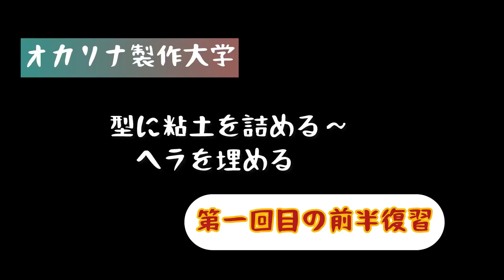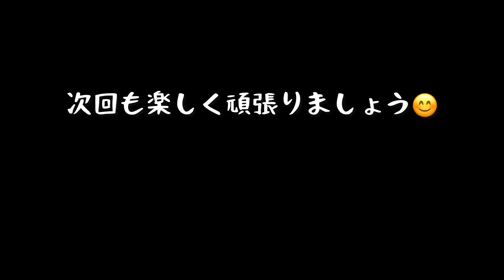前半の復習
こんにちは😊
第一回目のオカリナ製作大学の授業はいかがでしたか？

授業だけでは理解しきれなかったり、後ほど何だったっけ⁈なんて忘れてしまったときのために、ざっくりですが動画を作ってみました🥰✨

授業→動画→実践を繰り返すと、より理解しやすいと思います(^^)

注意)今回はこちらのやり方で解説させて頂きましたが、やり方や考え方は他にもたくさんあります。
慣れてきたら色々なやり方を試して、自分に合った方法を見つけてみてください😊

後半の動画も仕上がり次第、アップさせて頂きますので、もうしばらくお待ちくださいね(^^)